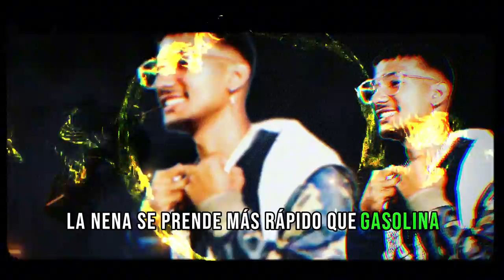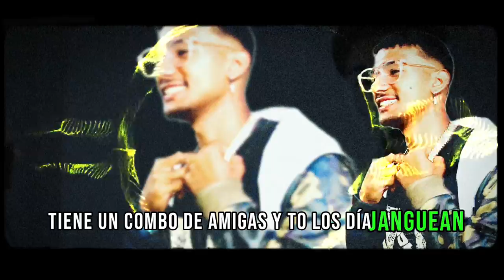RICKY REYES & @Lathemustard Culona & Bandolera (Visualizer)|MONKEY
Este es el 4to tema del álbum
Échense su visualizer de pillo

Prod by: ​@ChampionRecordsGlobal

Sigue a Ricky Reyes